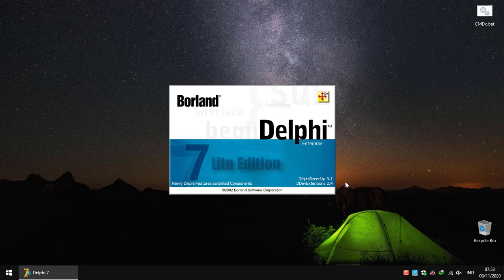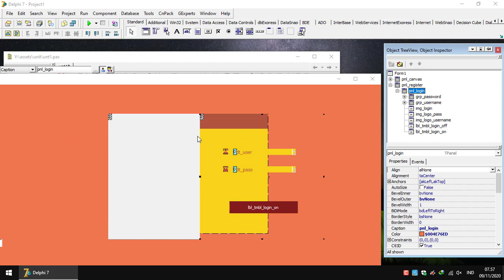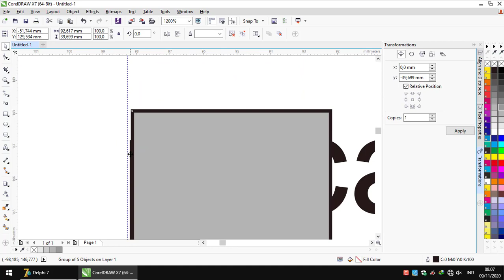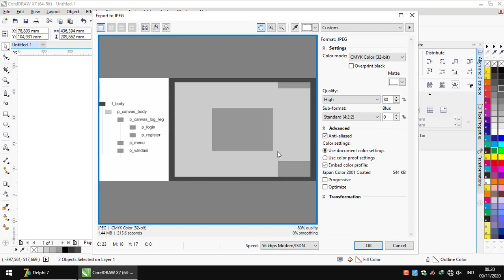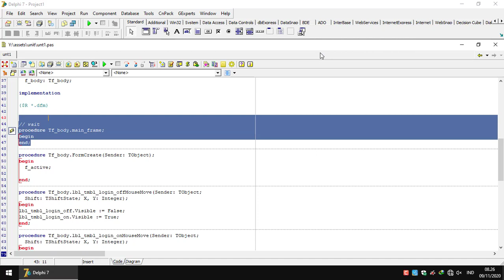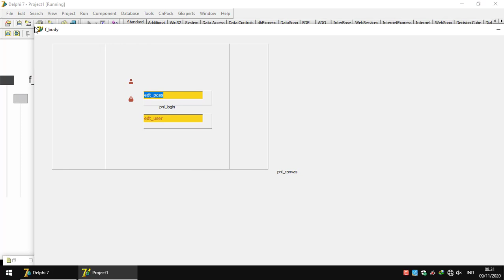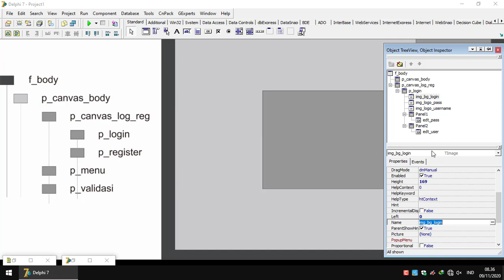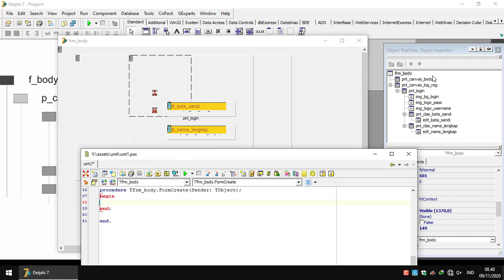DELPHI BAG2 MERANCANG LAYOUT MENARIK DAN SOFTWARE PENDUKUNG